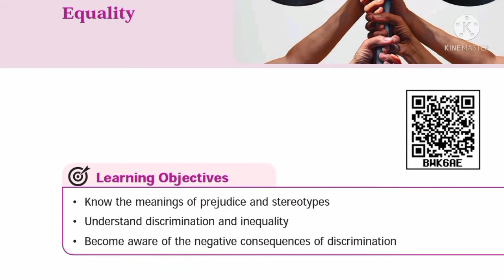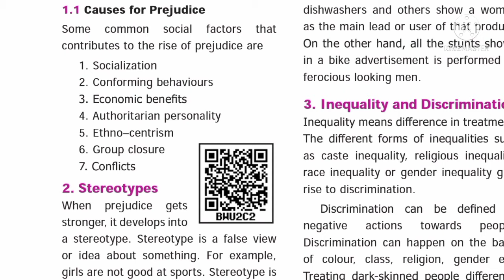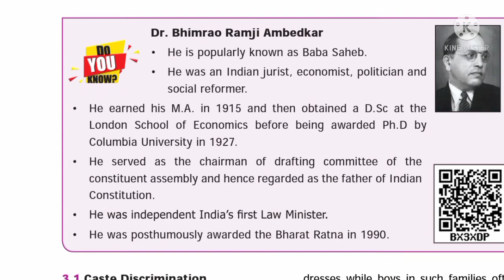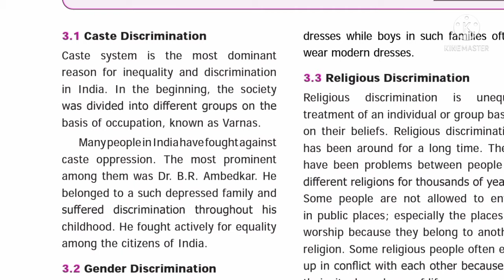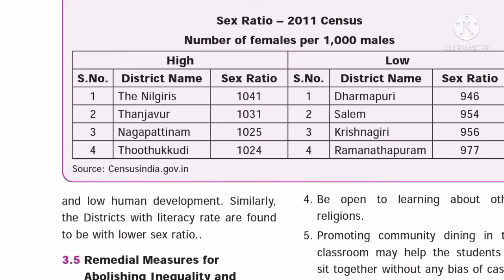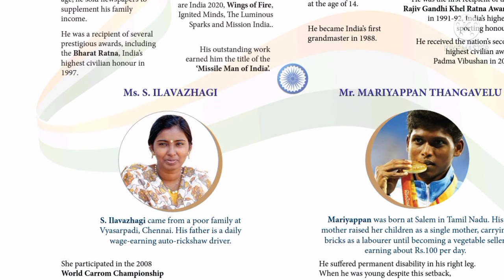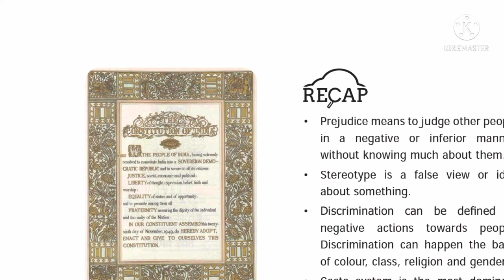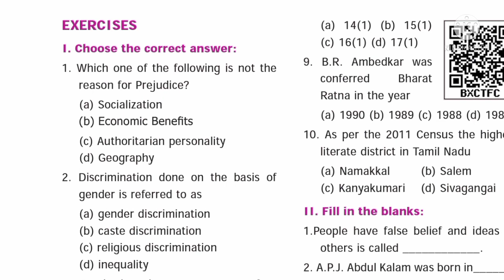6th polity | term 1 | unit 2 | Achieving Equality with book back answers